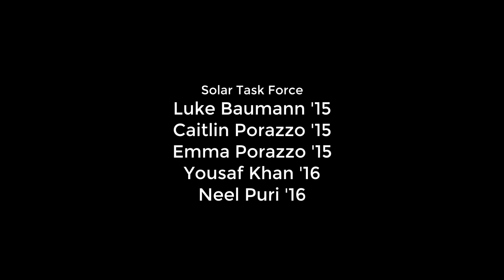Introducing the St. Andrew's Solar Panel Project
The St. Andrew's Environmental Stewards state their case for building a solar array to support environmental education and reduce long-term energy costs and carbon emissions.

You can find more details about the project and support this historic initiative

Special thanks to Matthew Gore '15 for filming and editing the video.